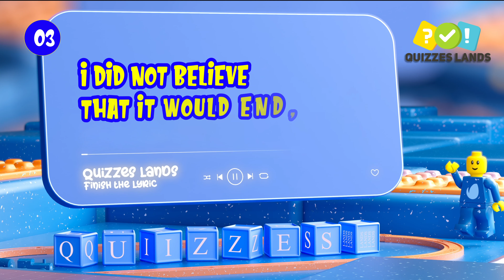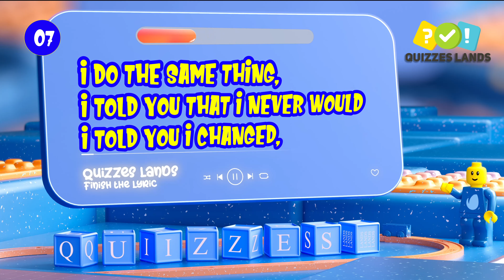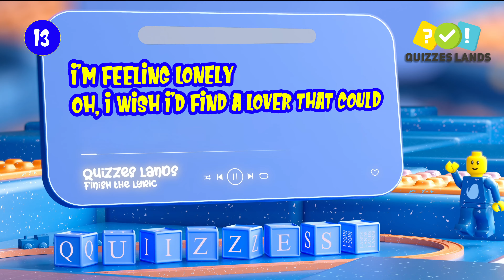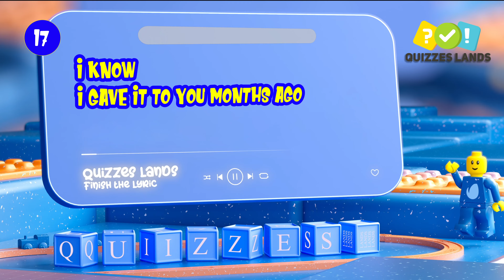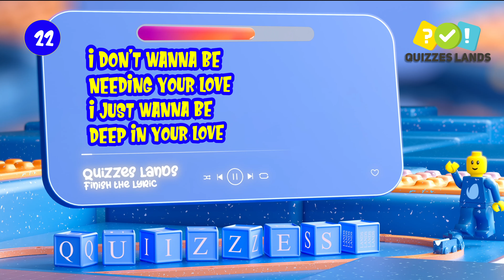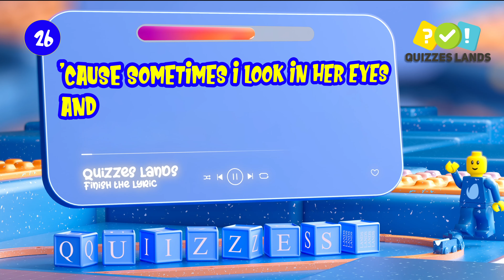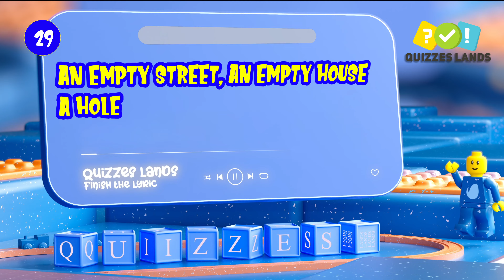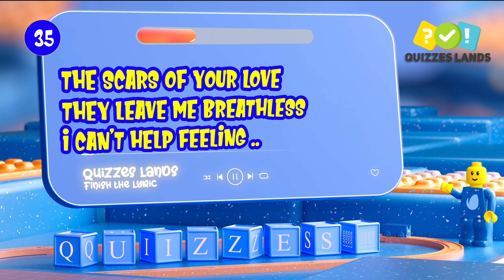Finish The Lyrics…|| Most Popular Songs or Viral Songs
In this video, let's listen to the most popular songs, we will listen to the first part and then guess what the second part is? Let's guess together the 35 most popular songs from 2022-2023